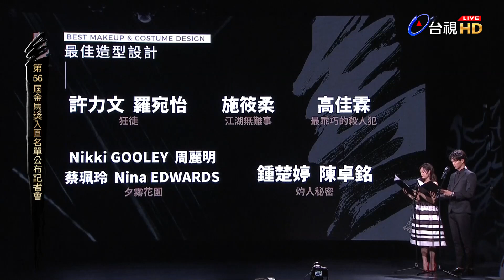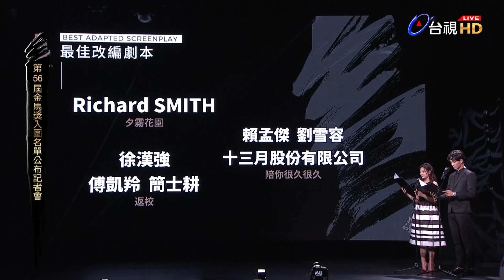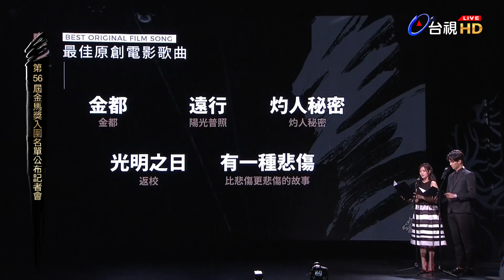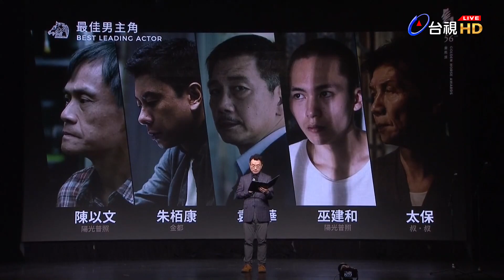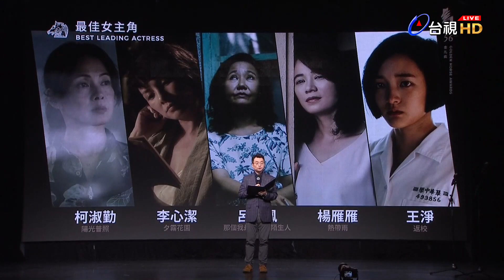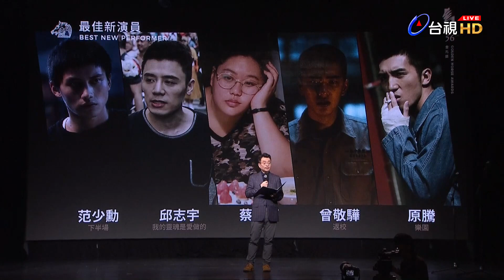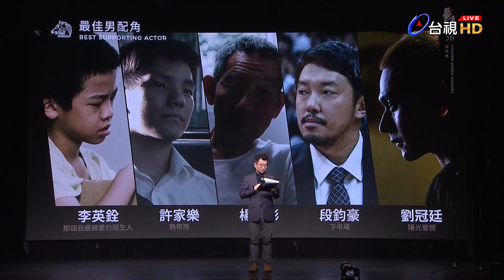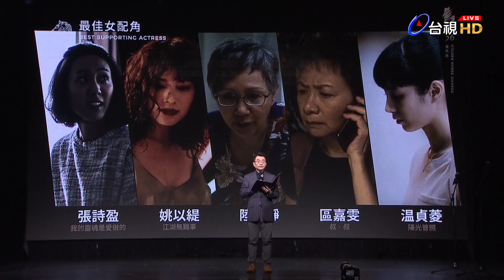第56屆金馬獎入圍名單公布記者會